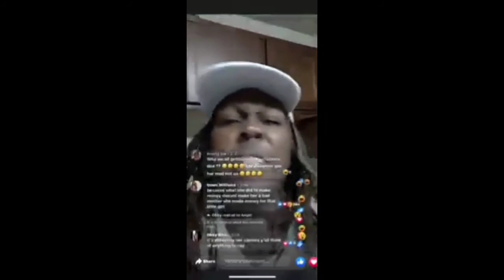WHAT THE S#!T SHE WENT FROM GOD DAUGHTER TO WIFE (THE LIVES VIDEO AT THE END)